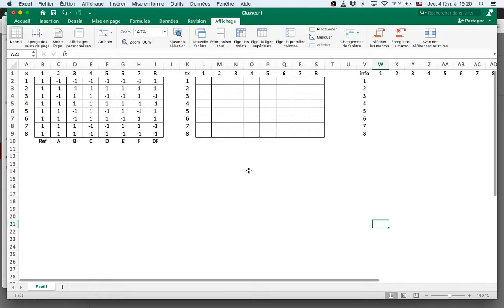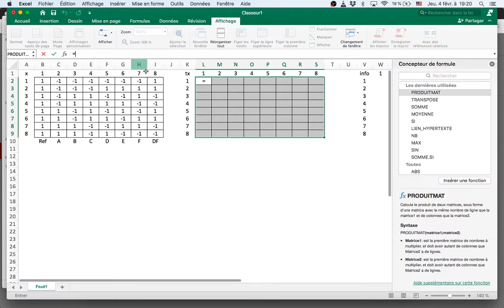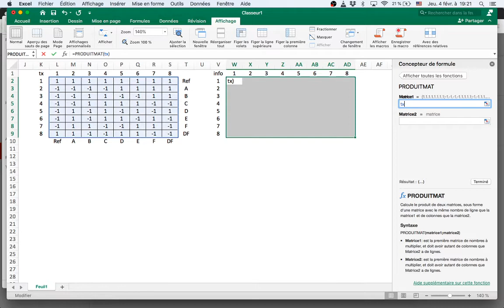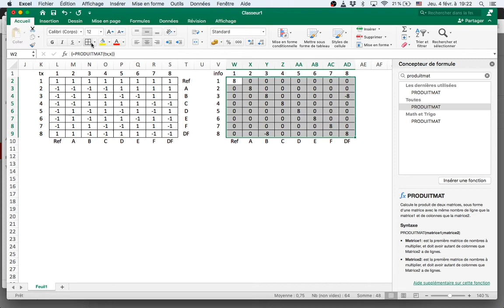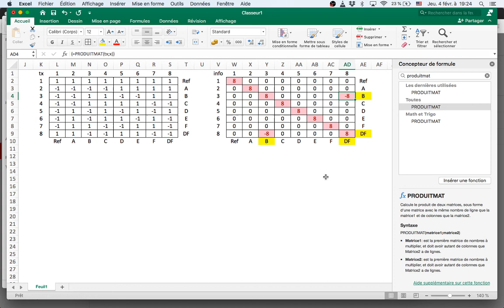Calcul matriciel Excel sur MacBook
Plan d'expériences et combinaison de touches à utiliser pour valider le calcul